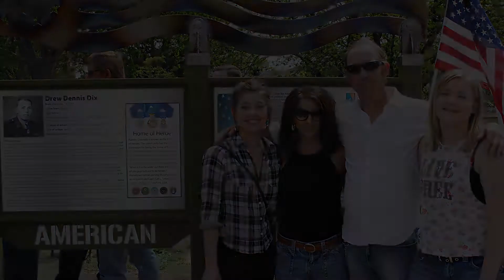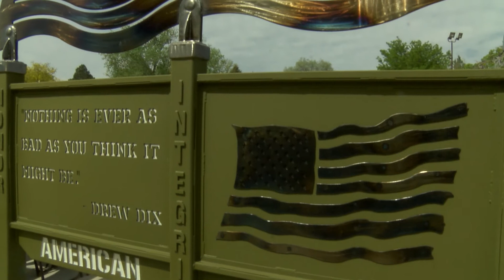Drew Dix Park Dedication 2015